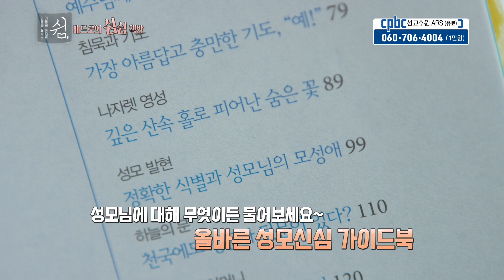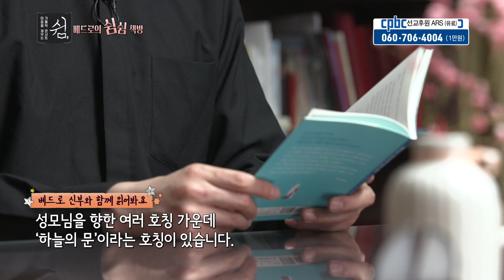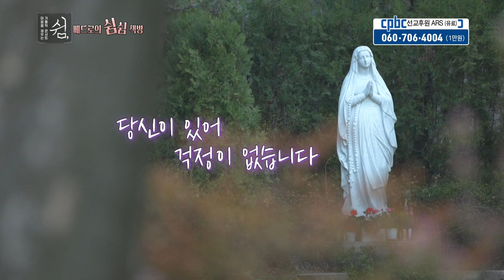정연진 베드로 신부가 추천하는 성모성월 필독도서! [가톨릭 전례 다이어리] 2022년 5월 24일 (화)_『성모님과 함께라면 실패는 없다』 | 수원교구 홍보국 | 베드로의 쉼쉼책방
[가톨릭 전례 다이어리] 2022년 5월 24일 (화)_베드로의 쉼쉼책방 『성모님과 함께라면 실패는 없다』

성모성월을 맞아 수원교구 정연진 베드로 신부님이 추천하는 책!
바로 양승국 신부님의 『성모님과 함께라면 실패는 없다』이라는 책입니다!
이 책으로 성모성월에 우리의 마음을 더욱 풍성히 해볼까요?

방송선교ARS후원 :
후원문의, 매일미사 지향 신청 : 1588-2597
카카오톡 플러스친구 : cpbc TV